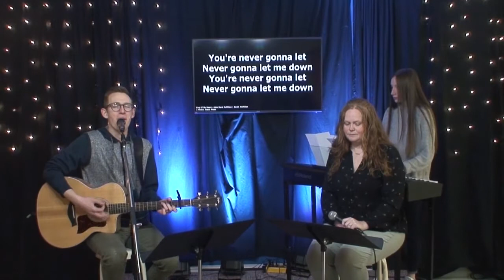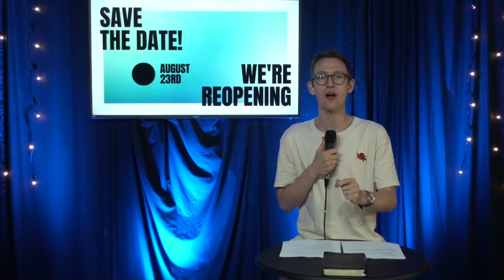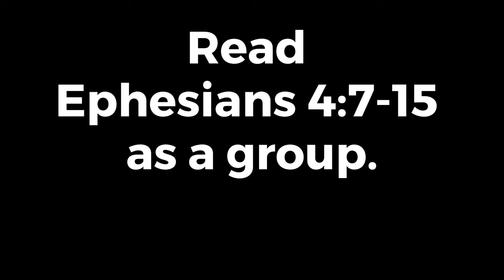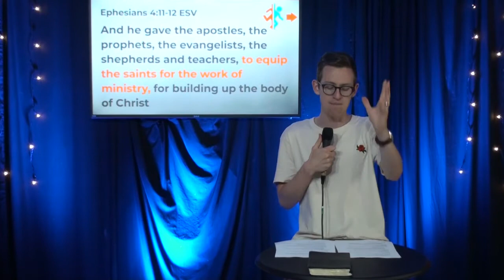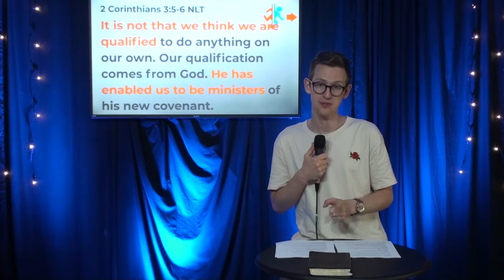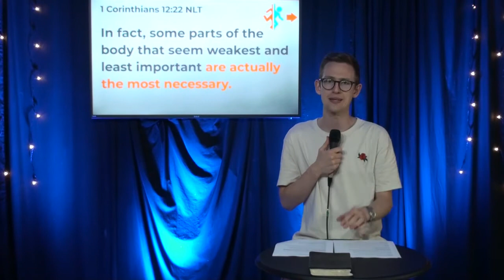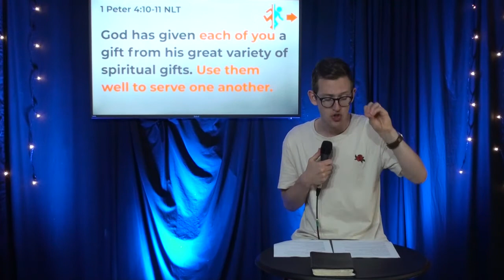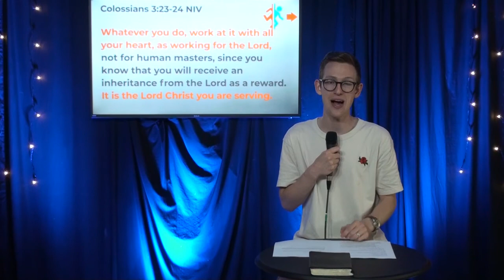My work doesn't matter... and other lies we believe | A People of Purpose Part 7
Are you just punching the 9 - 5 clock each week? Or are you making an eternal difference in your workplace? Each one of us has a good work to do. We may not see it yet, but it’s often right there in front of our eyes.
Join us this week as we discover God's purpose for us in our workplaces!

Cornerstone Assembly
Love God. Love Others. Make Disciples.

1392443 Size A

20152269 Size A